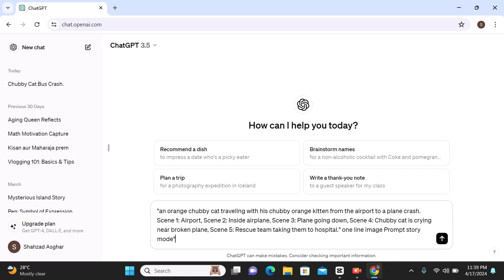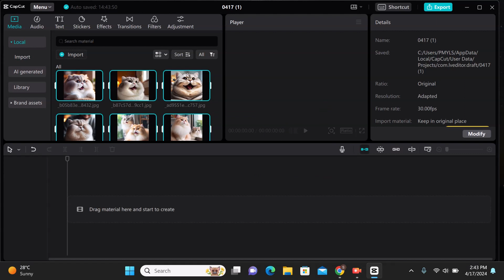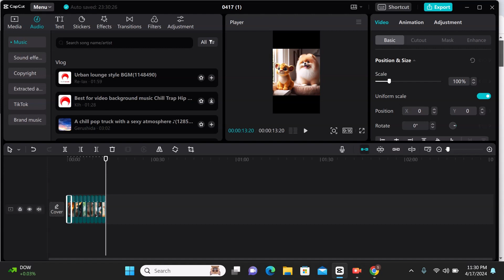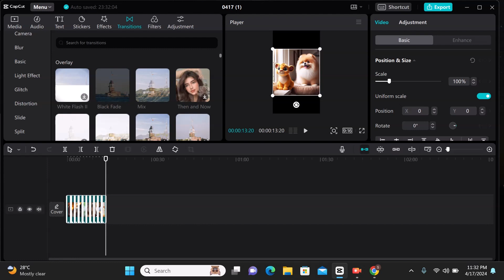How to Create Viral Ai Cats Videos | Ai Cats wali video kaise banaye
How to Create Viral Ai Cats Videos | Ai Cats wali  video kaise banaye | 646 Mentor